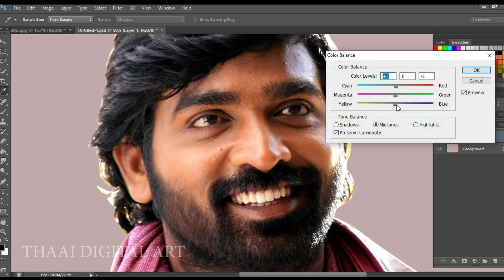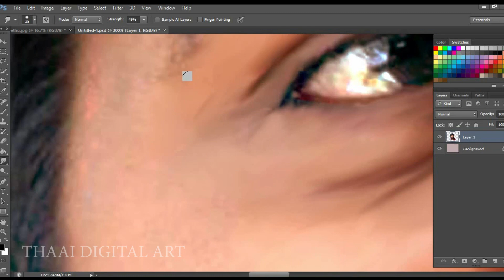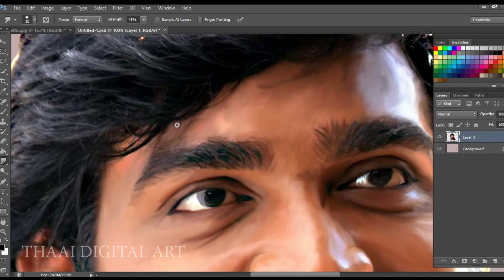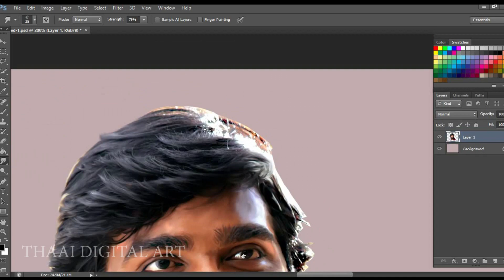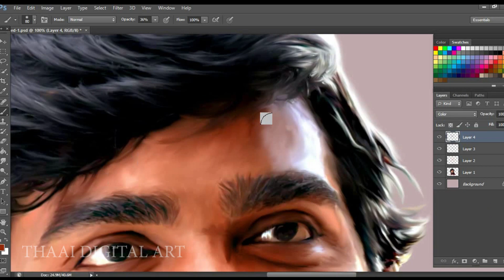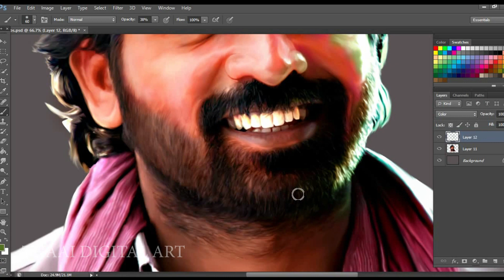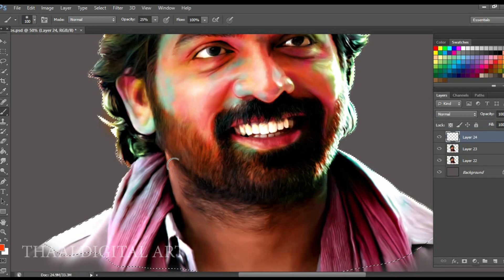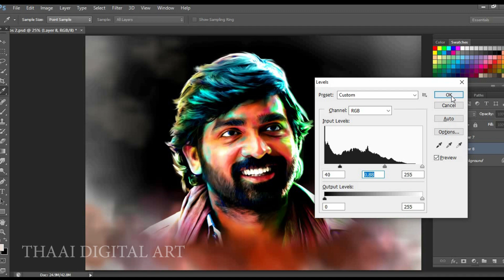vijay sethupathi Colour full Digital Art